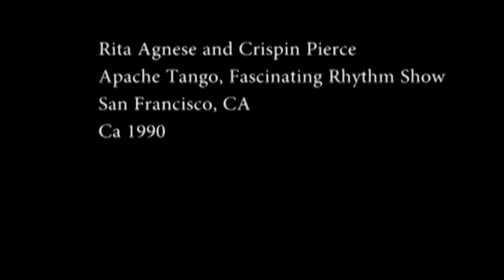Rita Agnese and Crispin Pierce in Apache Tango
Performance in a Fascinating Rhythm Production by Debbie Sternbach in San Francisco.